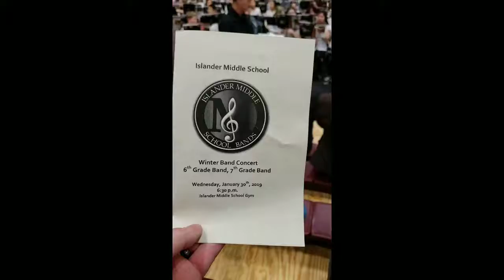Ims Sixth and seventh grade band Winter concert 2019